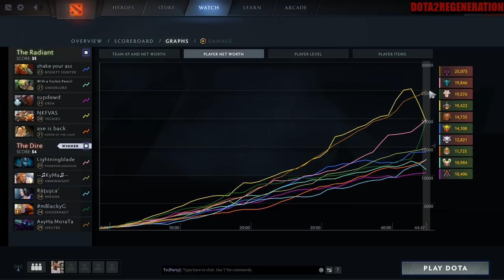RAID BOSS Spectre Can't Kill Her | Dota 2 Ability Draft